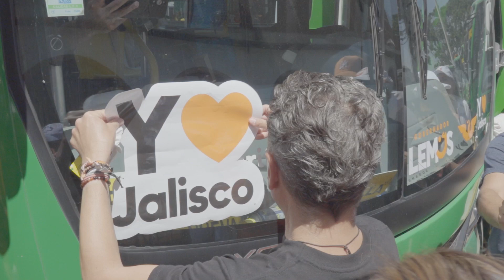Visita Lemus colonia Monumental para conversar con transportistas | Jalisco Noticias